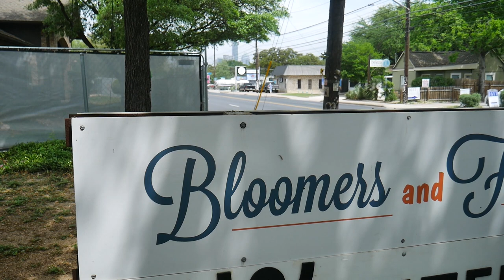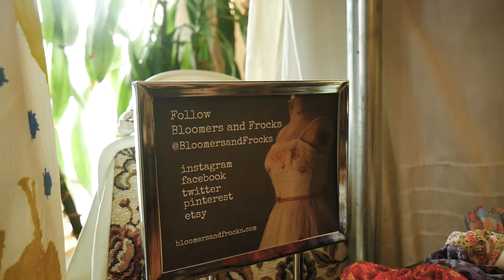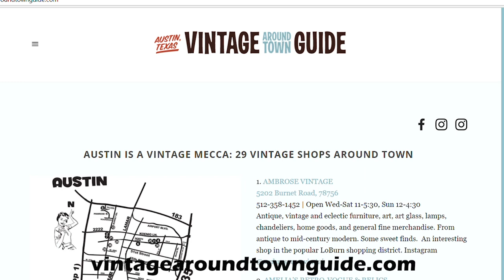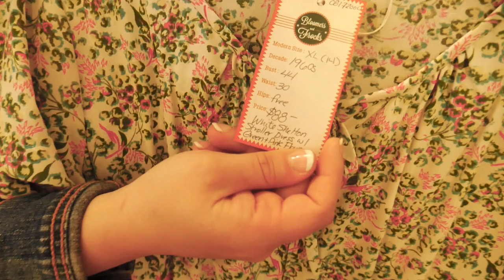VINTAGE CLOTHING SHOPPING AT BLOOMERS & FROCKS!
SO FUN! I went vintage clothing shopping at Bloomers & Frocks, a 2-year-old vintage clothing boutique specializing in garments from the 1920s through the 1980s in Austin, Texas!

Chief Clothing Curator Rebekka was AWESOME! Let us know what you loved most about her store and be sure to vote for your favorite look (1, 2, 3 or 4) in the comments!

TEXAS SERIES!!